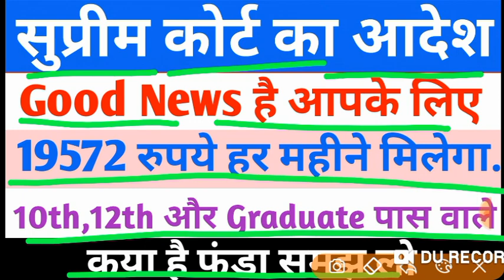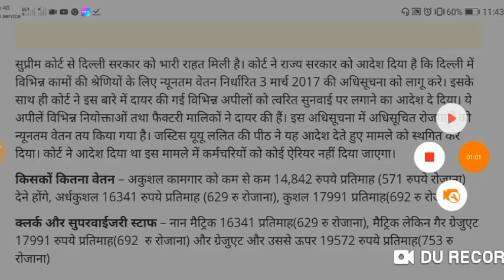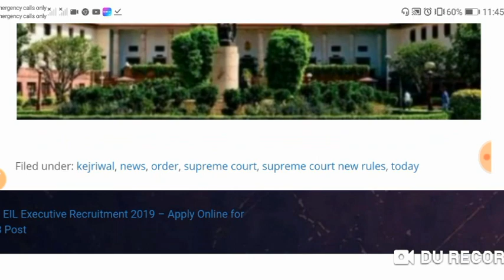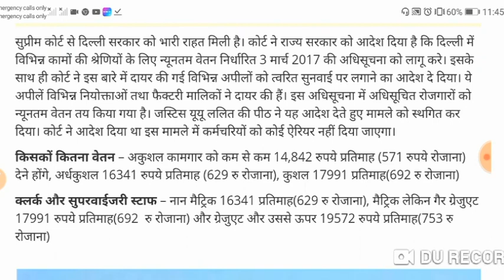सुप्रीम कोर्ट का नया आदेश आ गया | STUDENTS जरूर देखें | Good News.